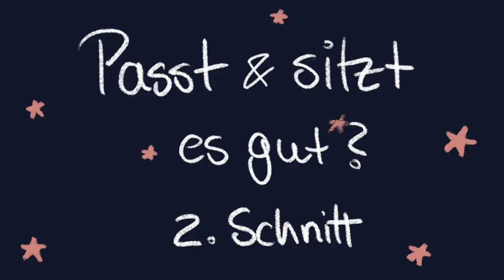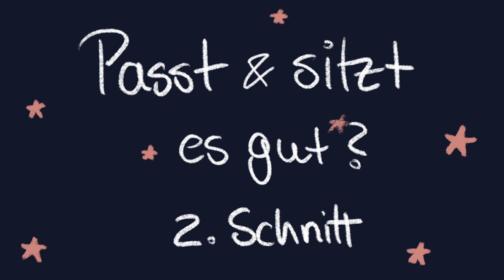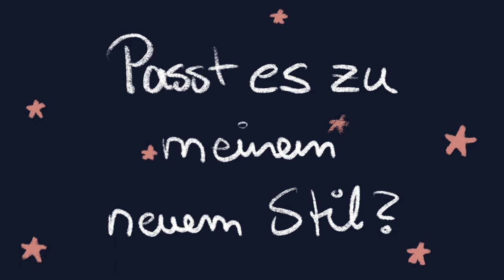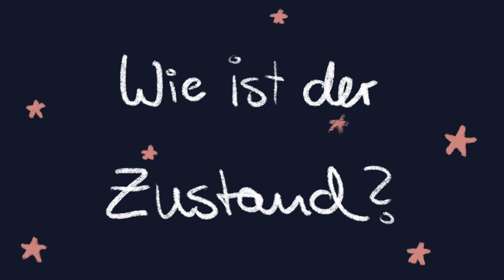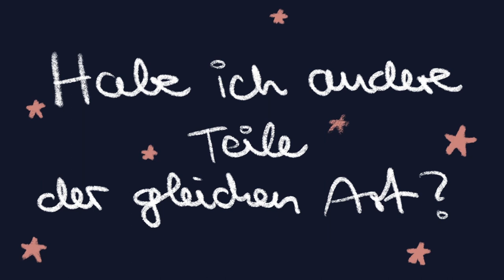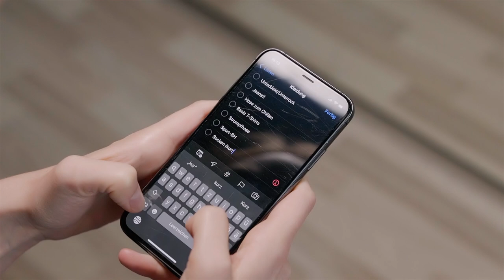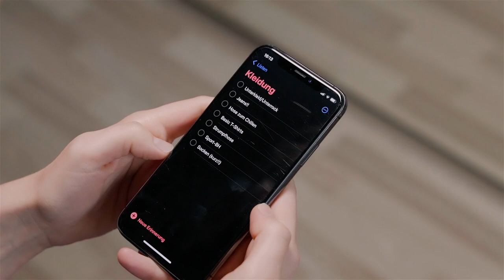Kleiderschrank Aussortieren ~ Meine Strategie und Tipps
Ich habe endlich etwas getan, was ich schon seit Ewigkeiten vor mir herschiebe: Kleiderschrank aussortieren 👚👗👕
Das letzte Mal ist nämlich schon über 3 Jahren her! Um dabei nicht schon wieder Teile zu behalten, die ich seit teilweise über 10 Jahren besitze, habe ich mir vorher eine gute Strategie überlegt. Vielleicht helfen euch meine Tipps dabei, euch auch endlich mal euren Altlasten zu stellen 😌
Außerdem bekommt ihr in dem Video Einblicke, was sich so in meinem Kleiderschrank finden lässt, was ich aussortiere und warum. Ein paar Lieblingsstück aus Japan, ein paar Fehlkäufe und einige schwere Entscheidungen ✨

Alle Teile, die in einem guten Zustand sind, verkaufe ich übrigens auf Vinted

***Kapitel***
00:00 Aktueller Zustand
02:02 Meine Strategie
03:34 Entscheidungshilfen zum Aussortieren
03:40 Wie oft trage ich es?
04:52 Passt und sitzt es gut?
06:58 Fühle ich mich wohl?
07:48 Passt es zu meinem neuen Stil?
08:48 Wie ist der Zustand?
09:41 Habe ich andere Teile der gleichen Art?
10:22 Does ist spark joy?
11:51 Ein Liste, mit Dingen, die ich wirklich brauche
12:05 Der Vielleicht-Stapel
12:48 Das Endresultat

***Musik***
Rice Crackers by Aves
Day Off by Aves
Sneakers by Aves
Memory Lane by Less Gravity
Will you play with me? by Lalinea
Cute fluffy Clouds by Less Gravity
Opal by Elm